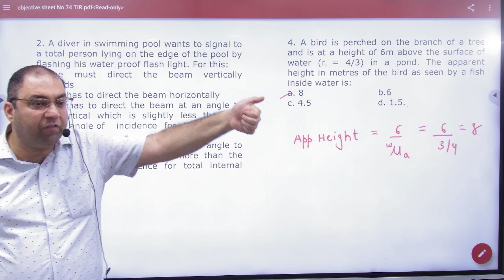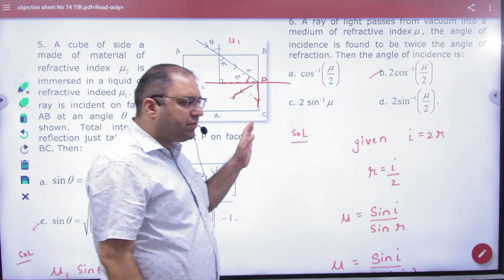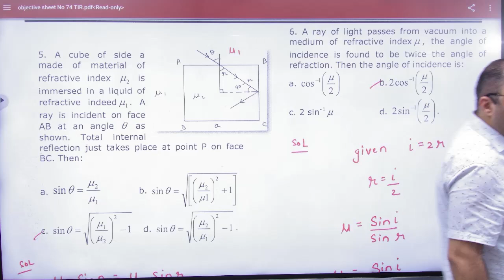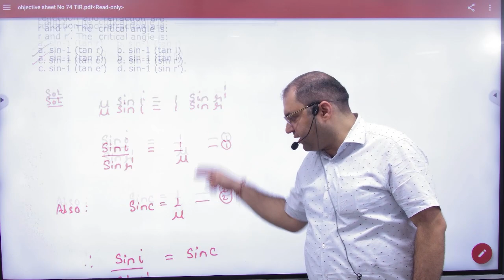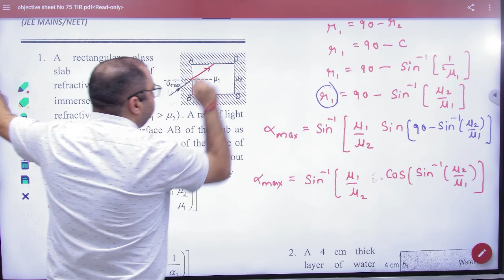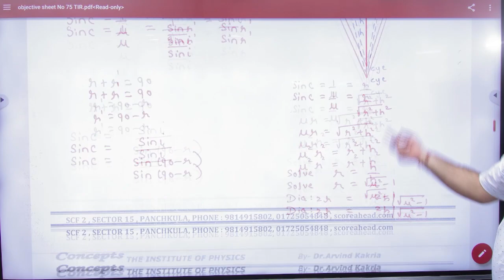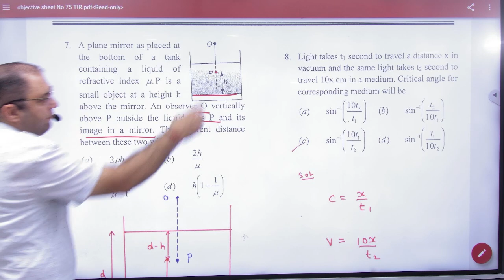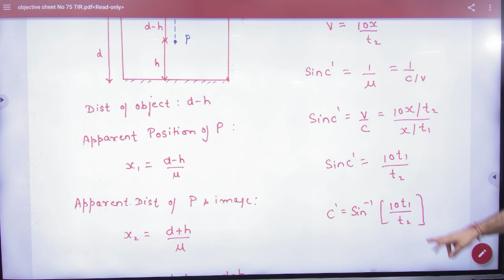2 TIR Objective problems